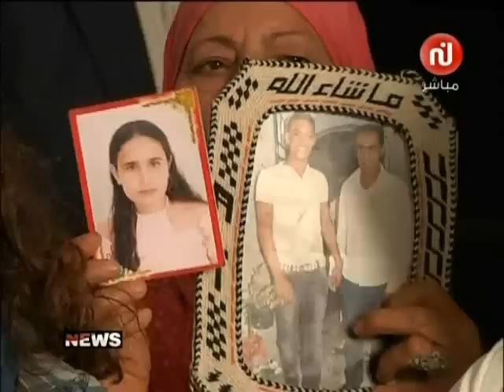تسجيل 3 حالات وفاة مسترابة في السجون و المقرّات الأمنيّة خلال الشهر الفارط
نشرة الأخبار على نسمة 19/05/2015